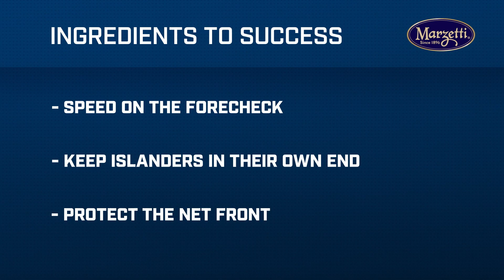Jack Roslovic rides four-game point streak heading into game vs. Islanders 💥| Rink Report (10/28/23)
Dylan Tyrer previews tonight's matchup between the Blue Jackets and Islanders on Rink Report, presented by Telhio Credit Union.